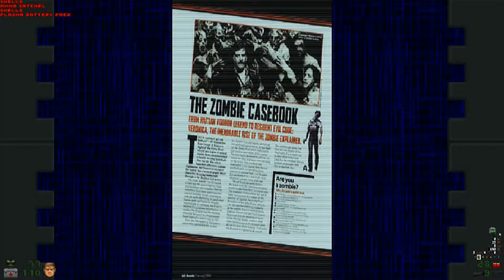UAC Training Department - Resident Evil 2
This map is already available on my ModBD page.

UACTD is a map based on the Police Station of Resident Evil 2